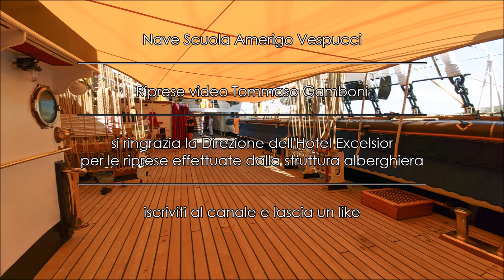Nave Scuola Amerigo Vespucci 2022 (riprese video T.Gamboni)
La Maddalena 17 - 18 Giugno 2022